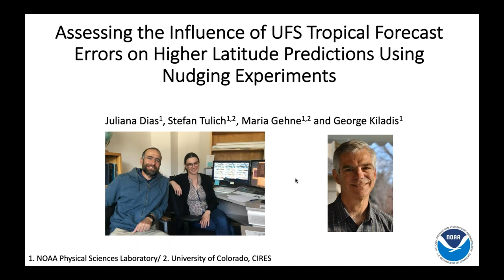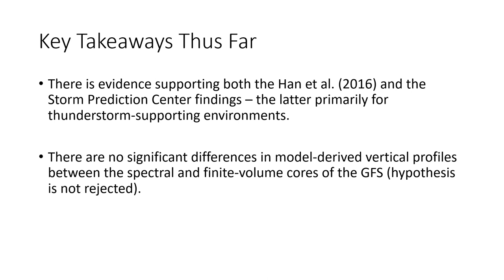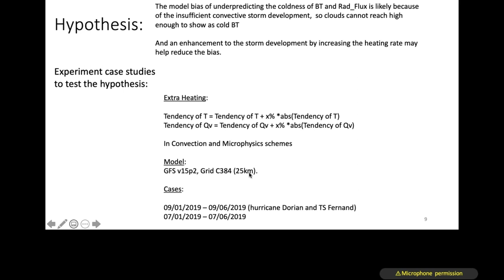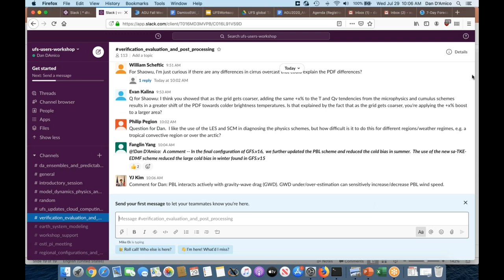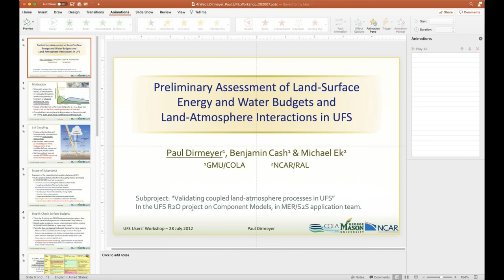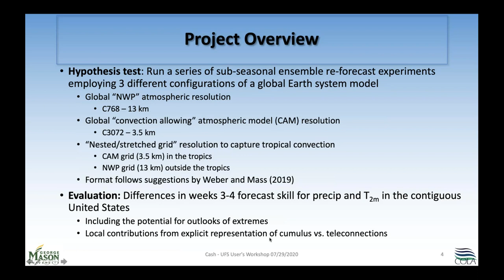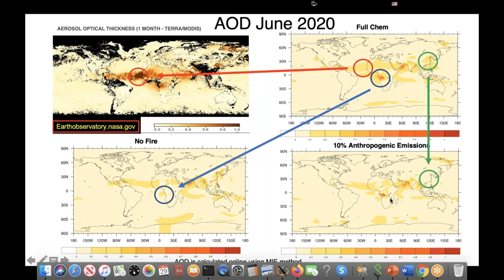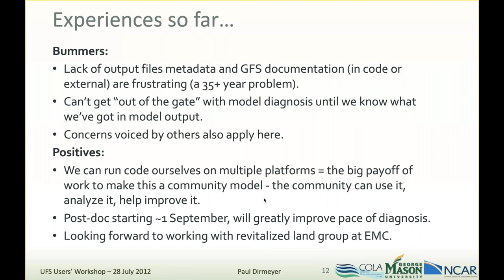7/29/20 | Introductory Session | UFS Users’ Workshop July 27-29, 2020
Wed, 29 July (All EDT)

Verification, Evaluation, and Post Processing (Plenary Session) - Continued
Chair: Lulin Xue
Moderator: Evan Kalina

11:00 AM Assessing the Influence of UFS Tropical Forecast Errors on Higher Latitude Predictions using Nudging Experiments
Juliana Dias, NOAA Physical Sciences Laboratory; Stefan Tulich, Maria Gehne and George Kiladis

11:15 AM An Evaluation of Vertical Thermodynamic Profiles and Derived Stability Parameters from Parallel FV3- and Spectral-Model GFS Forecasts
Dillon V. Blount, UW-Milwaukee; Clark Evans, UW-Milwaukee; Israel L. Jirak, NOAA/NWS/Storm Prediction Center; Andrew R. Dean, NOAA/NWS/Storm Prediction Center

11:30 AM Use Satellite Data to Evaluate the Physics Schemes and Their Scale Sensitivity for FV3-GFS
Shaowu Bao, Coastal Carolina University; Dongliang Shen (Coastal Carolina University)

11:45 AM Evaluating Model Physics in the Unified Forecast System (UFS): An Exercise of Using Common Community Physics Package (CCPP) Single-Column Model under the Hierarchical Testing Framework
Weiwei Li (1), Dan D'Amico (1), Lulin Xue (1), Ligia Bernardet (2), Grant Firl (1), Judy Henderson (2), Jimy Dudhia (1), Michael Ek (1), Michelle Harrold (1), and Xia Sun (2,3)
1. National Center for Atmospheric Research (NCAR), and Developmental Testbed Center (DTC)
2. NOAA/Global Systems Laboratory (GSL), and Developmental Testbed Center (DTC)
3. University of Colorado/Cooperative Institute for Research in Environmental Sciences (CIRES), NOAA/Global Systems Laboratory (GSL), and Developmental Testbed Center (DTC)